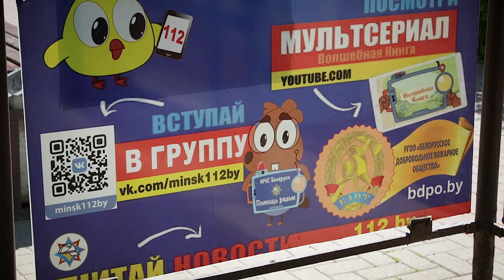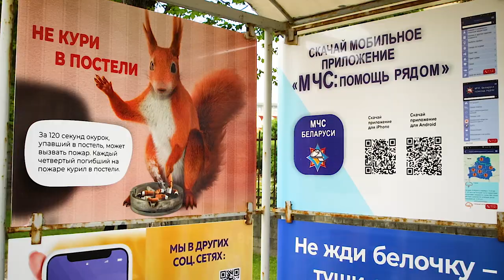МЧС МИНСК Брендированные остановки МЧС